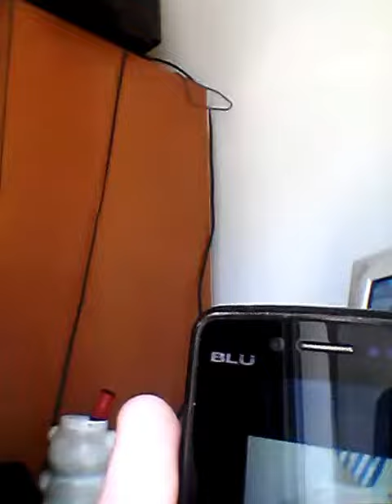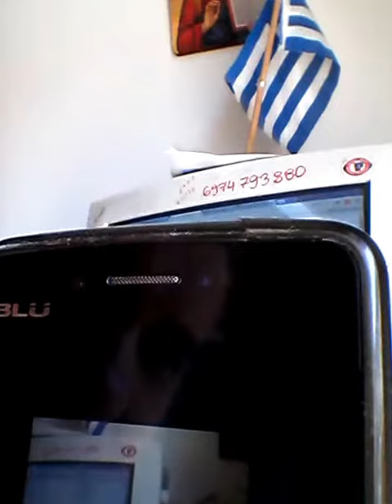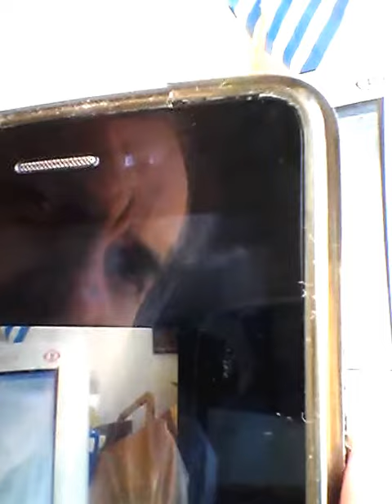BLUE ± SAMSUNG ≅ Διάλογος μεταξὺ κινητῶν τηλεφώνων gg2nd photographer 121017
BLUE ± SAMSUNG ≅ conversation between mobile phones